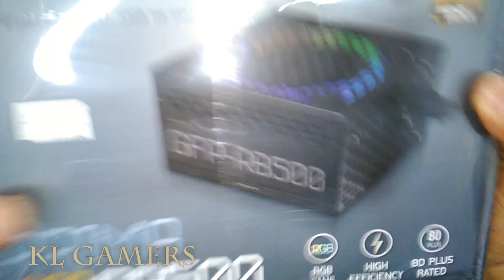Change Replace Power supply with Ancient GIGABYTE GA-X48-DQ6 Gaming Desktop Build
Malaysia Deals